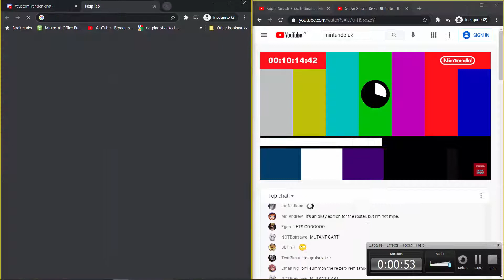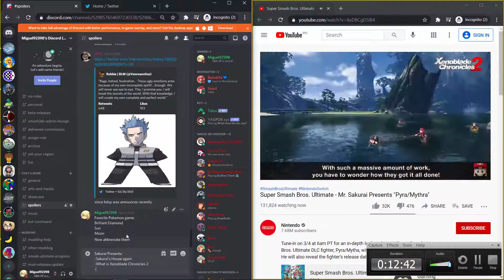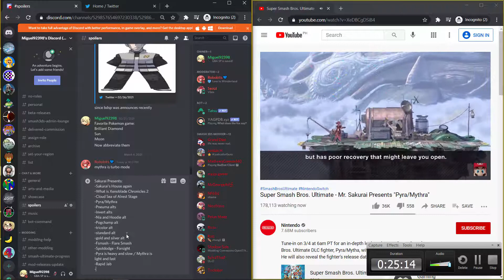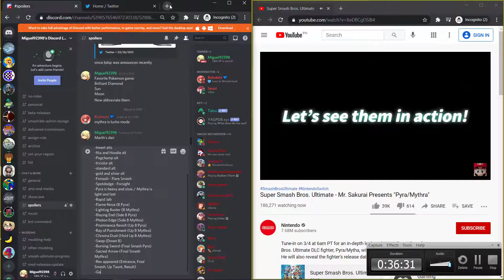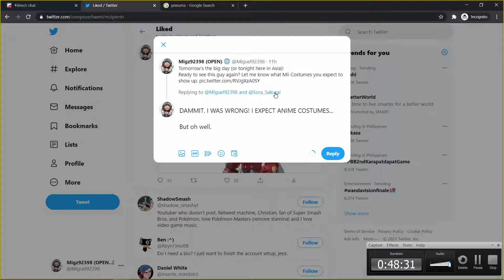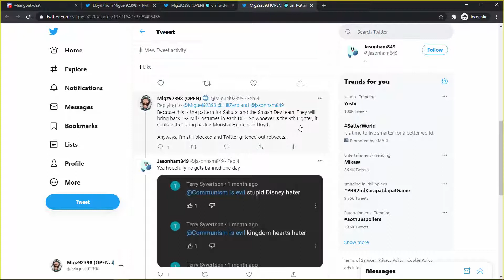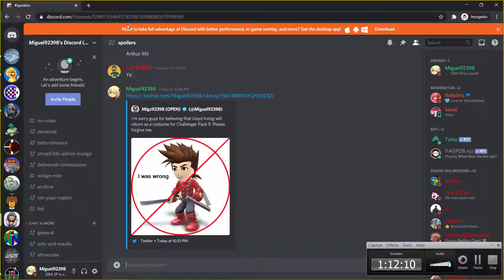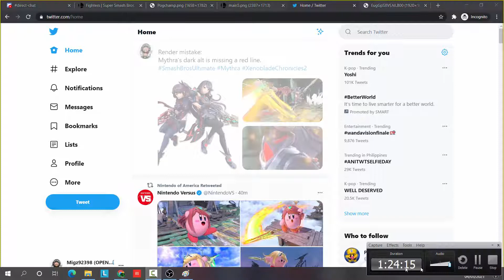Sakurai Presents Pyra/Mythra Reaction + Thoughts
Another another full reaction to Xenoblade, anime waifus, stages, and Capcom Mii Costumes.

Boobas